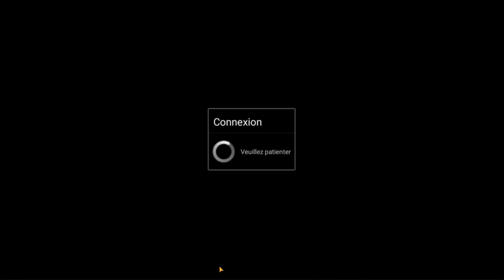Ephemeral - 9-10-HAPPY END [RAY-Romance]